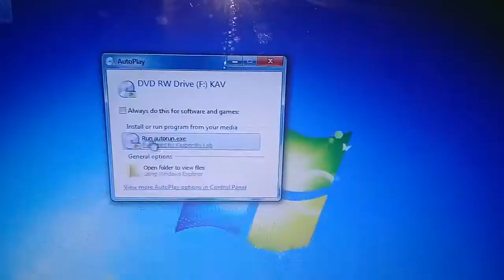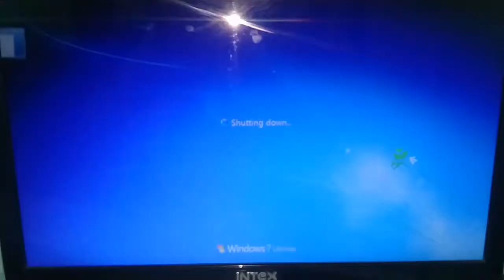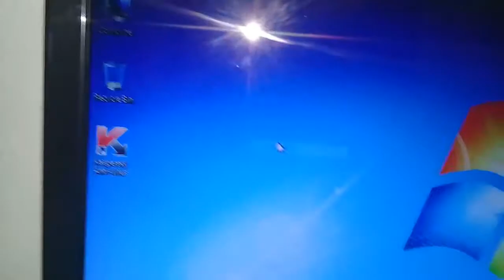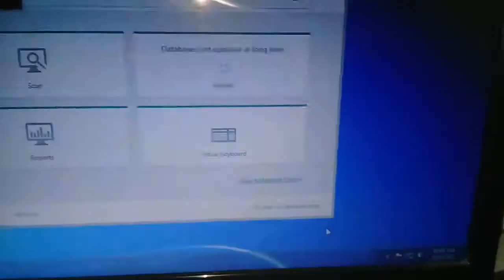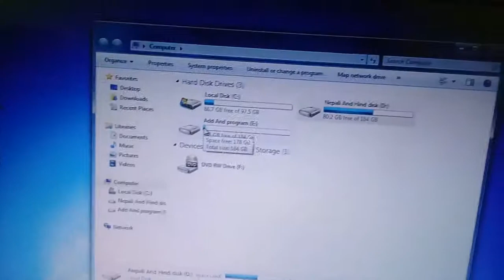How to install Anti Virus and activate Method in Nepali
How to install and activate Kaspersky AntiVirus or scan method in Nepali